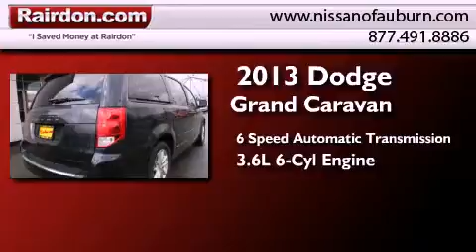2013 Dodge Grand Caravan Auburn WA 98002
Year : 2013
 Make : Dodge
 Model : Grand Caravan
 Engine : 3.6L V6 DOHC 24V
 Trans . : 6 Spd Automatic
 Exterior : Maximum St
 Miles : 14

 Stock : DR643508